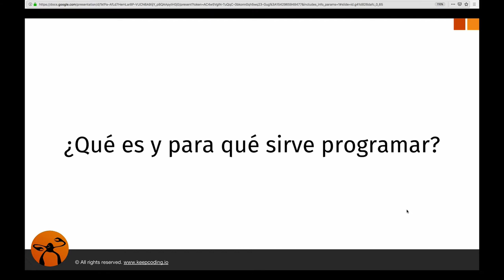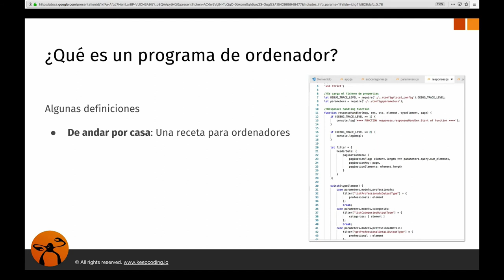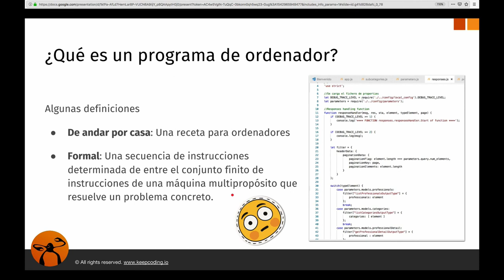Curso de Programación | ¿Qué es PROGRAMAR?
0:00 Intro
0:01 ¿Qué es y para qué sirve programar?
0:17 ¿Qué es un programa de ordenador?
5:52 Programando un humano